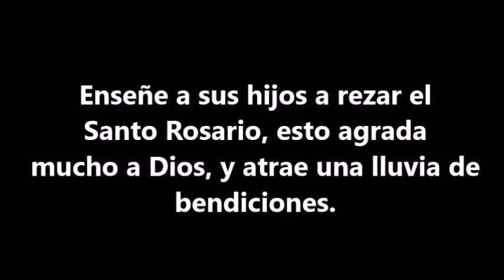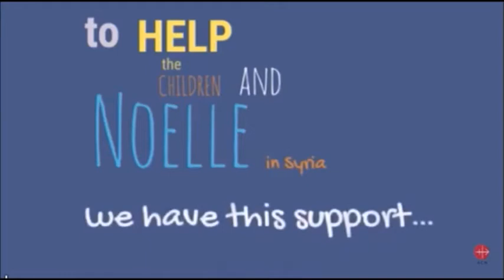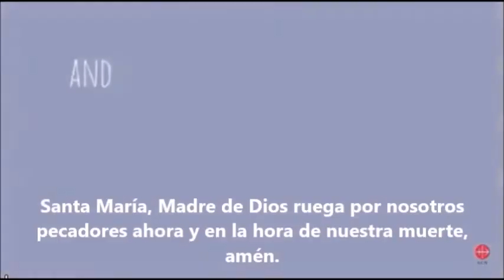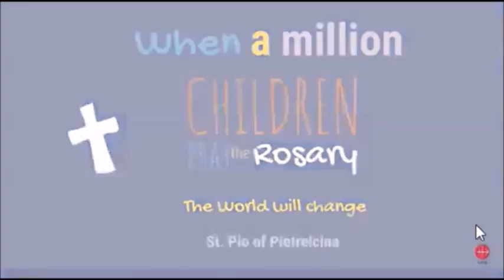1 millón de niños rezan el Rosario por la paz en Siria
Ensene a sus hijos a rezar el Santo Rosario esto agrada mucho a Dios y atrae una lluvia de bendiciones para su casa, su familia, sus familiares, sus amigos y conocidos. 1 millón de niños rezan el Rosario por la paz en Siria.